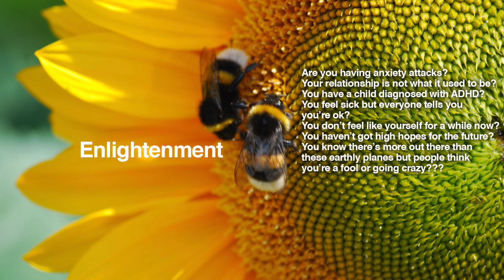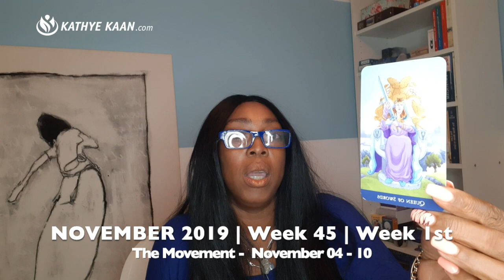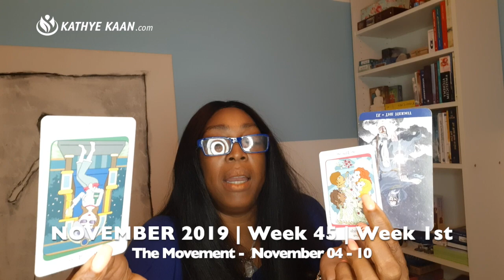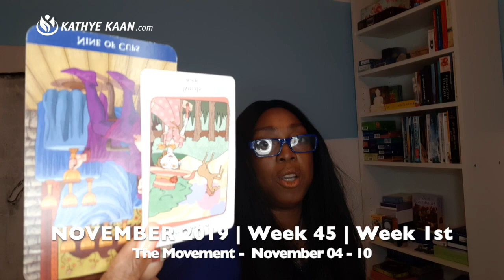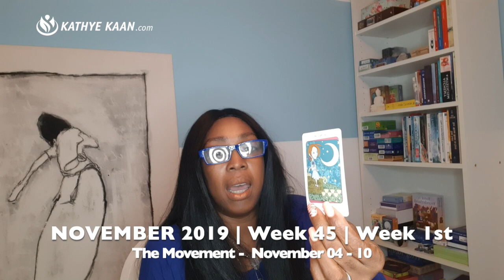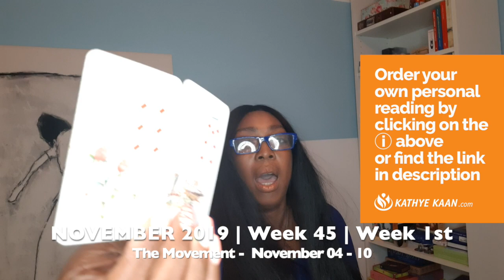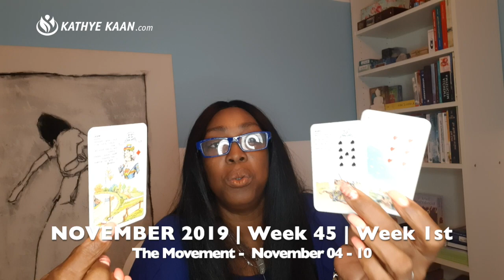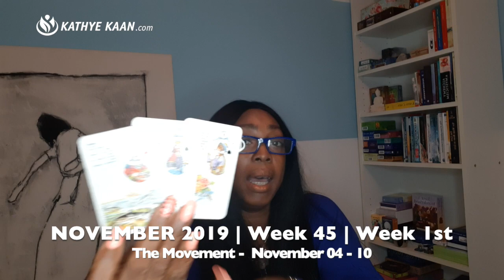CAPRICORN Weekly Reading Psychic Tarot Horoscope NOVEMBER 4 - 10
Kathye